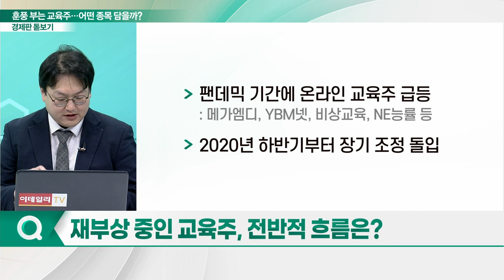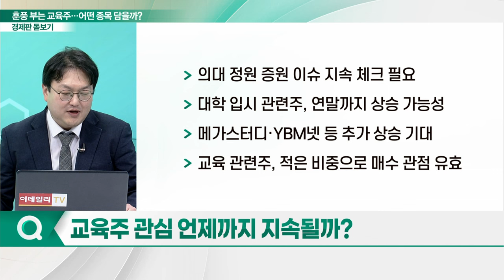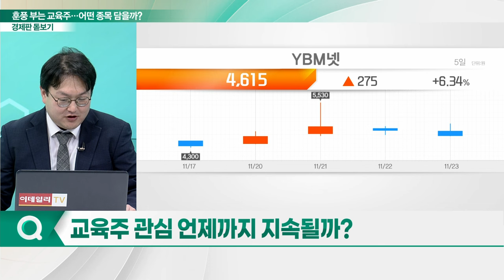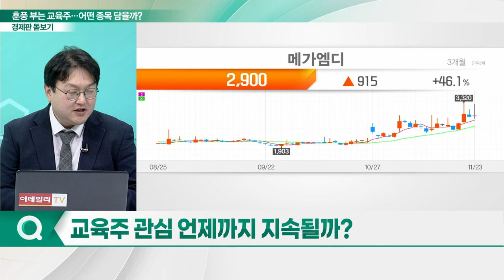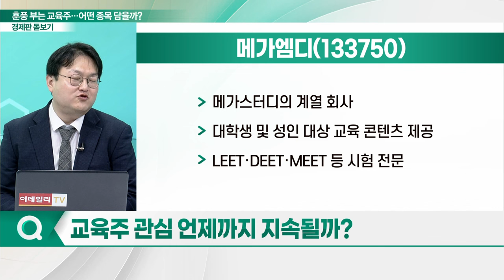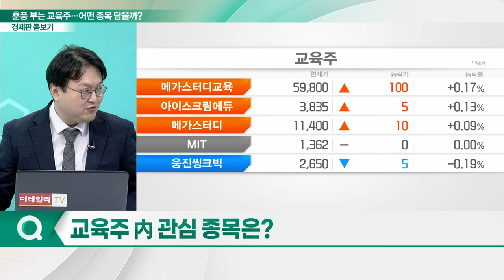수능 끝! 교육주에 부는 훈풍... 어떤 종목 담아볼까?_경제판 돋보기 (20231124)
Q. 재부상 중인 교육주, 전반적 흐름은?
Q. 교육주 강세 이끈 정부 정책은?
Q. 의대 정원 확대, 교육주 상승 이끌었나?
Q. 교육주 관심 언제까지 지속될까?

메가엠디(133750)
- 메가스터디의 계열 회사
- 대학생 및 성인 대상 교육 콘텐츠 제공
- LEET·DEET·MEET 등 시험 전문